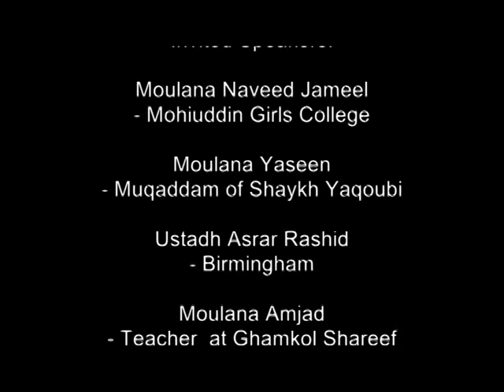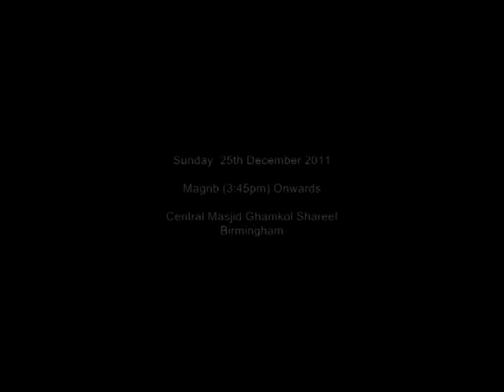Unofficial Trailer: How to Love the Prophet SalAllahualaihe wasallam - Birmingham 25th Dec '11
Birmingham Sunni Movement Presents:

How to love the Prophet Sallallaho Alayhi Wasallam

Invited Speakers
Moulana Muhammad Asrar al-Qadiri (Darse Nizami Educator)
Moulana Naveed Jameel (Mohiuddin Girls Collage)
Moulana Yaseen (Muqadam of Shaykh Yaqoubi)
Moulana Amjad (Teaches at Ghamkol)
Moulana Sjaad (Faizan e Rasool)
Moulana Nabil Afzal al-'Irfani (Coventry Sunni Movement)
Imam Khalid Hussain (Leicester)
Imam Muhammad Asim (London)
Moulana Ghulam Murtaza (Taj Dar e Madina)
Moulana Abrar (Derby Sunni Movement)
Moulana Amar (Derby Sunni Movement)
Moulana Qamar Ilyas al-Qadiri (Dawat e Islami)

Venue: Ghamkol Sharif Masjid
Date: 25th December 2011
Time: Maghrib onwards
Please attend and encourage others to attend.